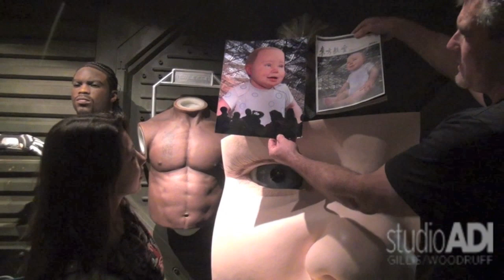Donnalyn Bartolome Visits ADI!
Pop singing/acting sensation Donnalynn Bartolome was in for more than she expected when she stopped by ADI to meet with Tom and Alec to discuss a top secret project!  Here's the result...

- available directly from the site as CD or download via CD Baby!